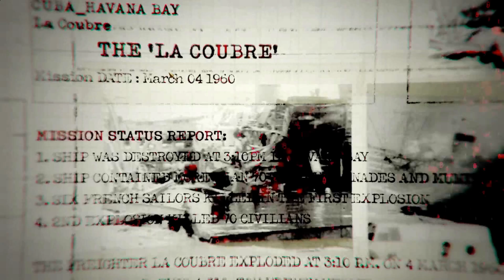Chronicle of War - 1961 April 17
Santa Maria, Cuba
Captain Mason

No good shooting a dummy...